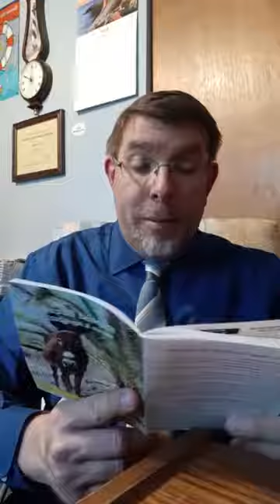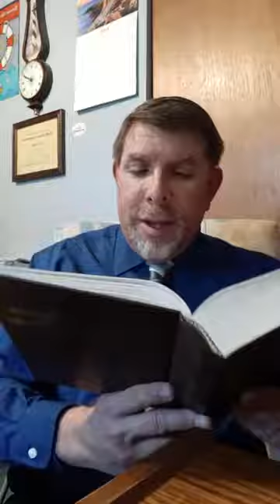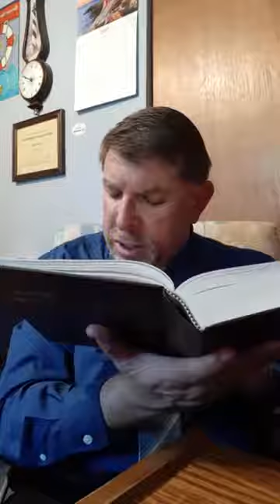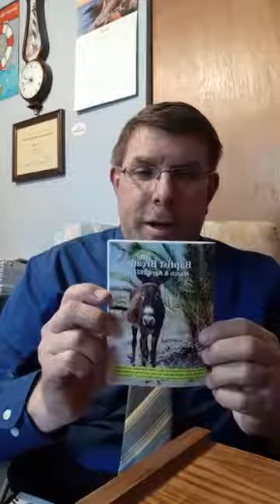Baptist bread devotional and scripture song broadcast March 20th: The Character of the Crucified Man